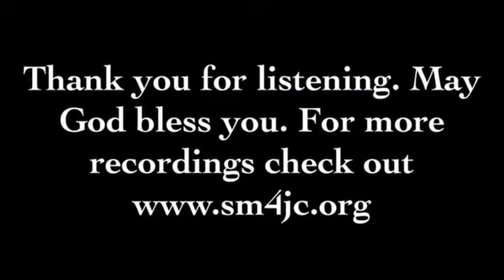Tent Meeting at SoSo Park - Timpson. Tx (Hosted by First Baptist)